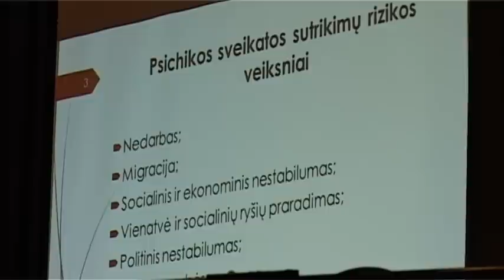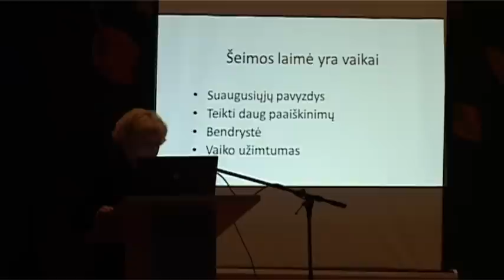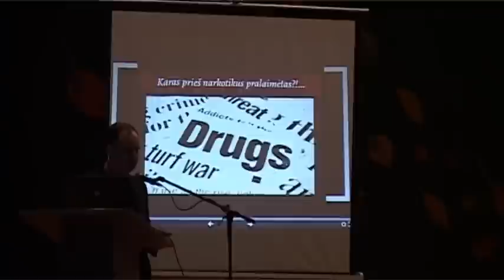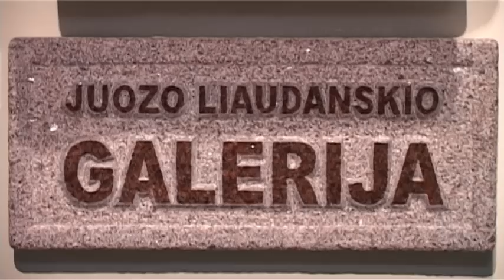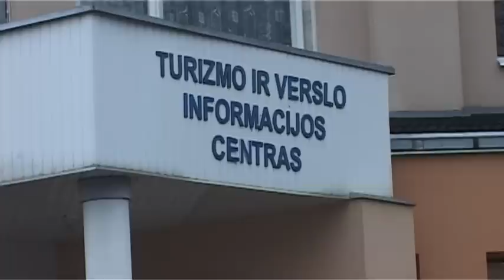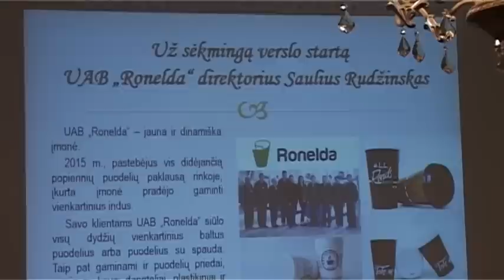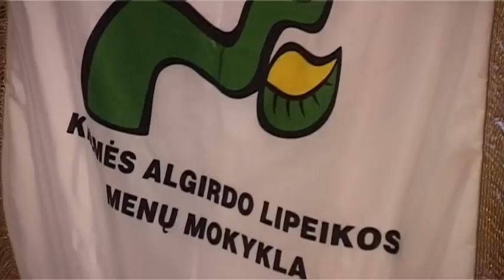Labas iš Kelmės 2016-11-23